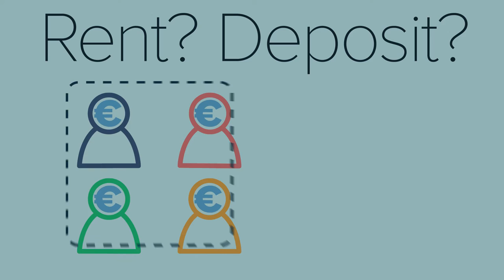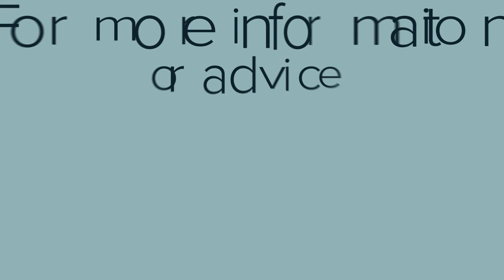Tips For House Hunting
Tips on getting prepared and questions to ask when you're on the hunt for rented accommodation.

Presented in association with UCC Students Union.

Voiceover by Megan O'Reilly

SpunOut.ie is a website dedicated to helping you make informed decisions about things which may be happening in your life. It is also a place for your voice to be heard about things that are bothering you, or to provide solutions to some of the problems facing Irish society.